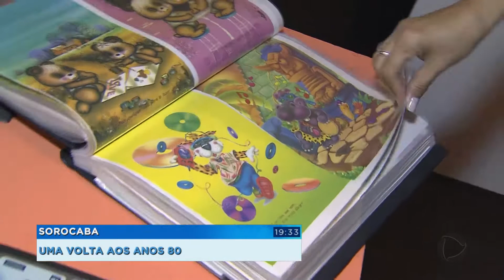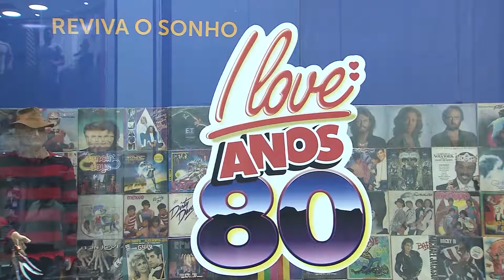Sorocaba: exposição relembra a cultura pop dos anos 80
Uma dica cultural pra você que está de férias e é da região de Sorocaba, é uma exposição da cultura pop dos anos 80. Tem vários tipos de objetos: brinquedos, jogos, vídeo- games, eletrônicos, discos e muita coisa bacana e que dá para o público interagir inclusive.